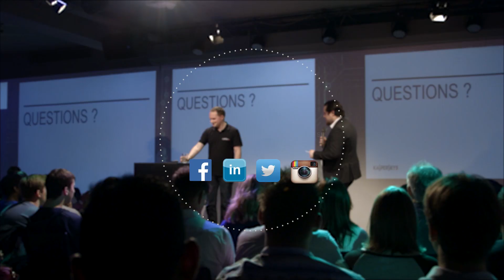Jornt van der Wiel: What would you ask Jornt van der Wiel? (3/3)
The first speaker of the evening was Jornt van der Wiel, Security Researcher at Kaspersky Lab Benelux. Jornt told about the Carbanak investigation, the largest digital robbery in world history. He compares the research that he has conducted in collaboration with Europol, with Crime Scene Investigation. He explains the impact of an attack like this. What would you do if you get a merciless call like that in the middle of the night? Watch his videos!